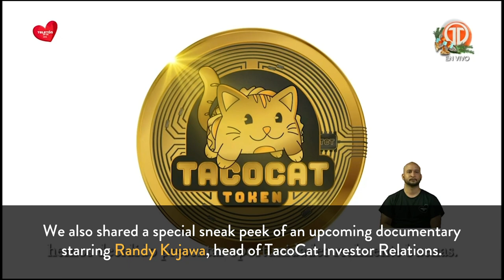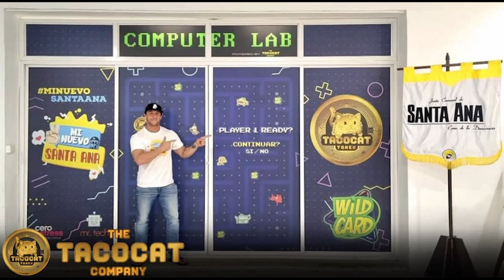TacoCat Donates $25000 to Charity in Panama | TACOCAT MINUTE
Randy Kujawa, head of TacoCat Investor Relations, recently made an appearance on the Teleton 20-30 In Panama City, Panama to donate $25000 on behalf of the company. This charity works to raise funds for the local community, helping hospitals improve their equipment and infrastructure.

TacoCat is extremely proud to share this moment with you!

Contract:
0xb036f689bd98B4Bd3BD648FA09A23e54d839A859